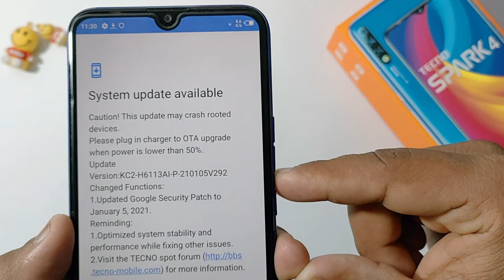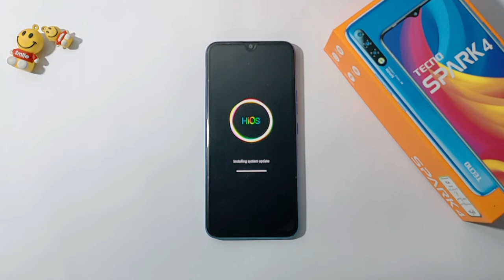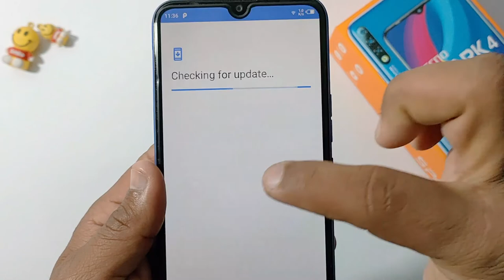Tecno Spark 4 System Update | Online System Update 2021